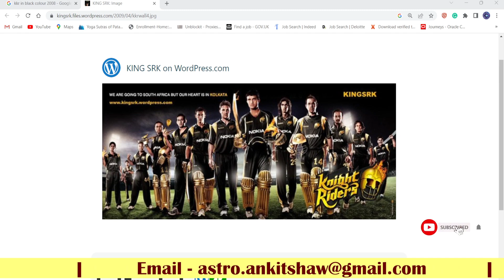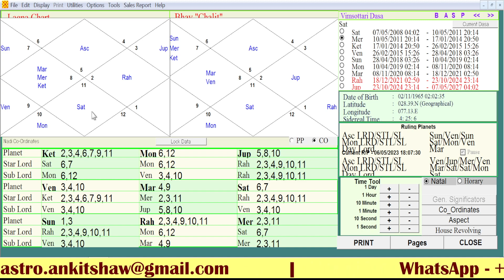Why KKR performed so bad in 1st 3 season of IPL | Saturn didn’t let KKR grow in 1st 3 seasons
About me-
I am a Data Scientist by profession and astrologer by passion. I have been in the field of astrology since 2007. In today's world, we see that there is a lot of myth and misconceptions associated with astrology. To counter such myths, this channel makes an effort to explain the goodness of astrology and granular details with utmost clarity and simplicity.

I see a lot of myths associated with Jyotish in society. It has become a common norm to debunk Jyotish and associate it with regressive thinking. But I wonder, how did Jyotish Shashtra manage to survive more than 7 millennia if its basic foundation was laid on fallacy and deception. I will believe there must be something authentic about it to have survived to date. Let us have a deep dive into Hindu Jyotish and understand its basic foundation before we make an assumption. Let us explore the unravelled layers of Hinduism and explore its contribution to society through Jyotish.